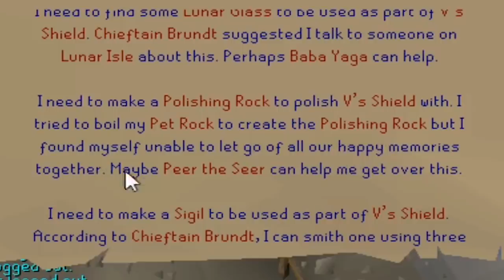NEW BEST Melee Helmet!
Today we do the NEW Fremennik Quest for the new Best in Slot Melee helmet before testing it!